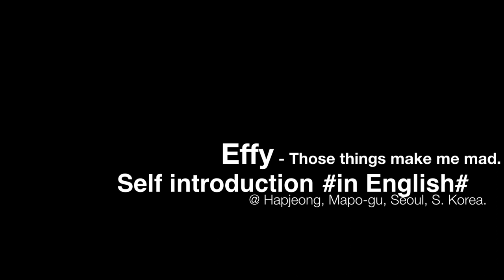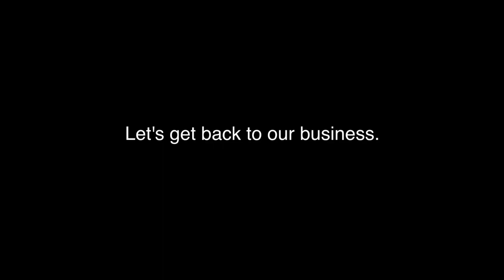Yi Soo Yeon self video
2013 HYU AD - Communication Class